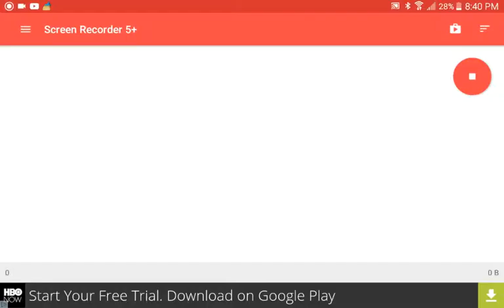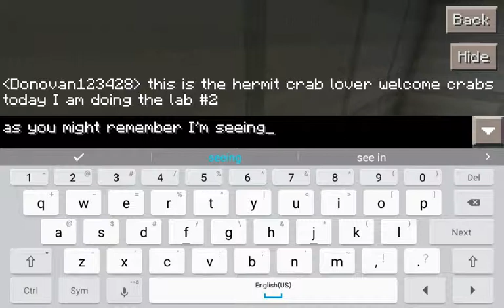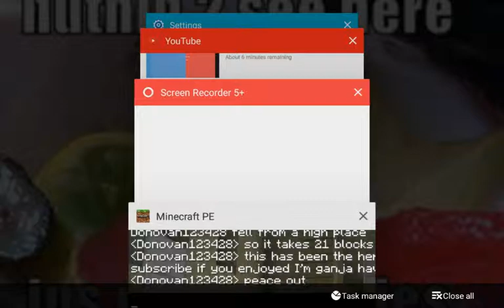The lab #2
The lab series